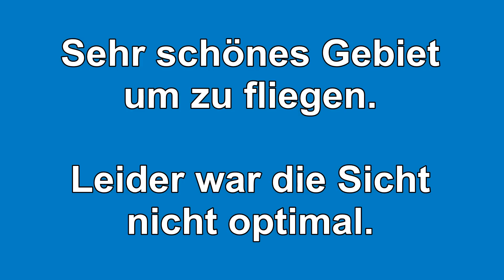Schwarzenberg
Yuneec Q500+

Videos